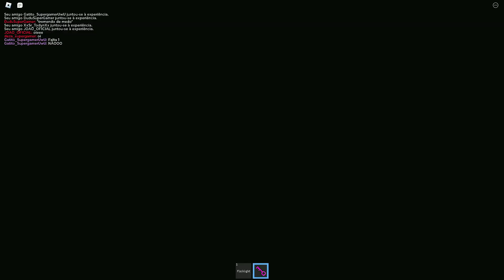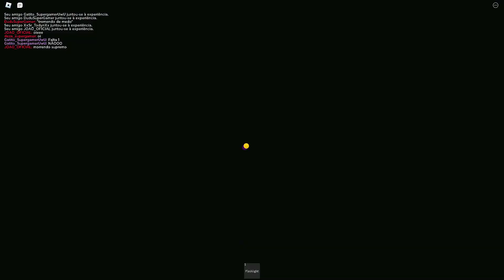CUIDADO COM O GRIMACE SHAKE no ROBLOX! (Grimace Horror)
💜BEM-VINDOS💜
USE MEU STARCODE 👉🏻NATHYSUPER

💜EU ME CHAMO NATHALIA 💜

Nesta história a nathy nasceu feia mas ela vai dar a volta por cima
FEIA DESDE QUE NASCI 😥 A MÃE AMAVA MAIS  A GÊMEA MAIS BONITA

💜conta no Roblox💜

💜REDE SOCIAIS💜

💜COMPARTILHE💜